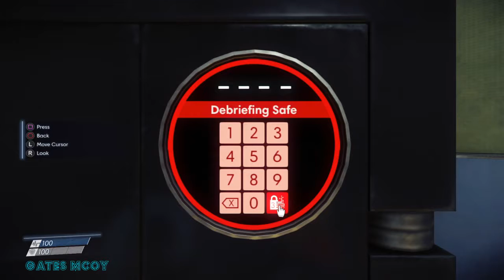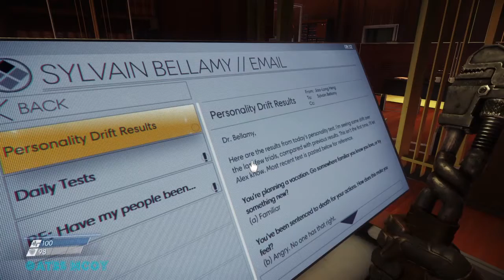PREY Opening Hour pt1 Gameplay for the PS4!!!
This is PREY the opening hour demo for the PS4